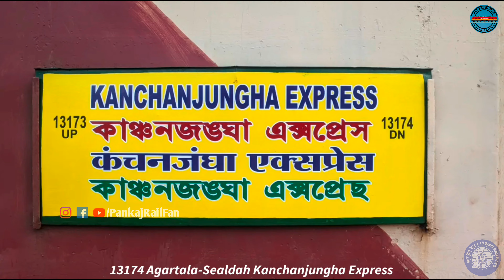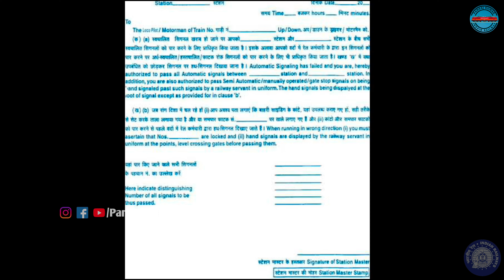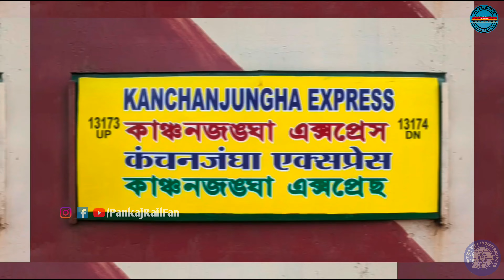कंचनजंगा रेल हादसा का जिम्मेदार कौन है..? स्टेशन मास्टर, लोकोपायलट, या सिग्नल की खराबी!!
MY EDITING & SHOOTING GEARS:-
CAMERA REALME 9 PRO 5G